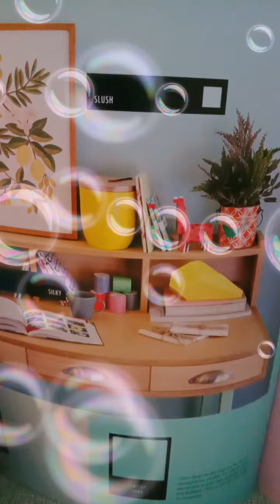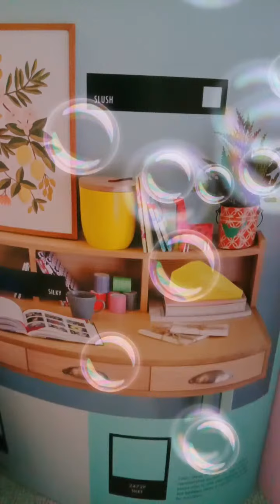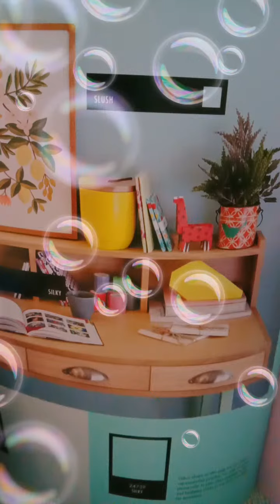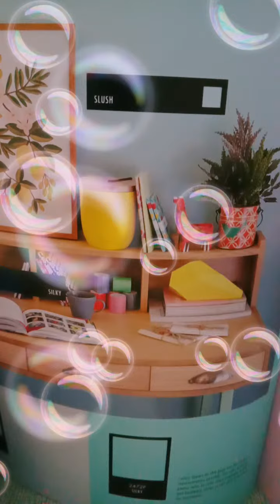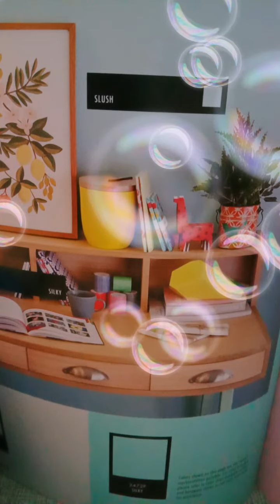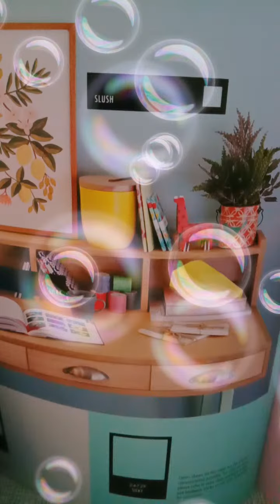Highlight 4:18:02 - 4:23:02 from welcome to my silent Ls